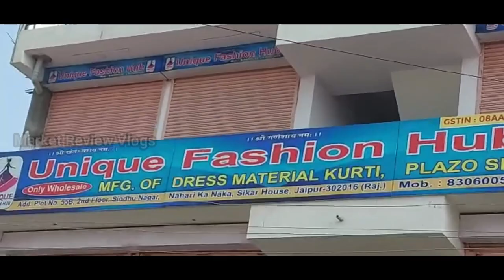जयपुर कुर्ती मैन्युफैक्चरर से हिला देने वाले रेट ! Branded kurti manufacturer & Wholesaler in jaipur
Video Title:-जयपुर कुर्ती मैन्युफैक्चरर से हिला देने वाले रेट ! Branded kurti manufacturer & Wholesaler in jaipur
shop name -unique fashion hub
add-plot number 55,2nd floor,sindhu nagar,nahari ka nakasikar,house jaipur